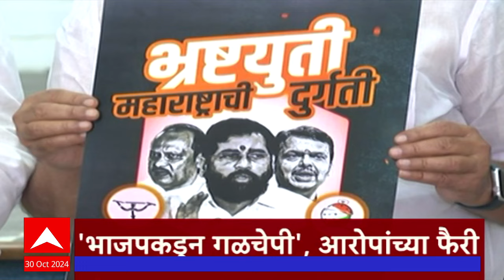ABP Majha Marathi News Headlines 06 PM TOP Headlines 06 PM 30 October 2024